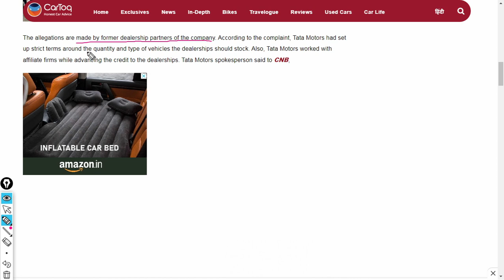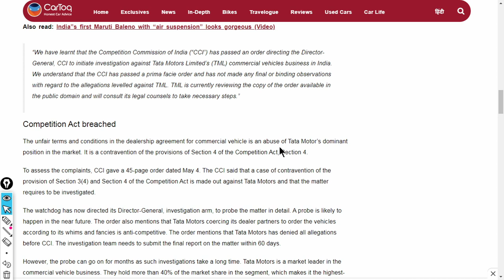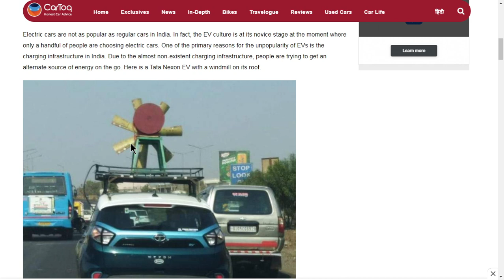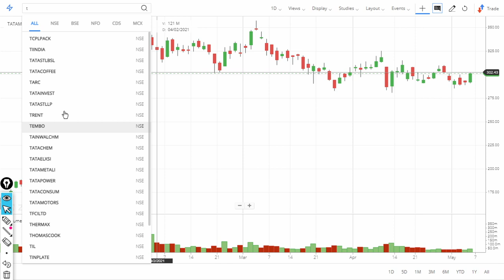Why Tata Motors Share price is rising today? Latest News on TataMotors!!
0:02 Introduction about the company
The Competition Commission of India (CCI)  has ordered an antitrust investigation against Tata Motors Limited. The probe is ordered against the commercial vehicle business of Tata Motors Limited. It is India’s largest seller of commercial vehicles and CCI alleges that they have abused its market position while supplying commercial vehicles to some of its dealerships in India.The allegations are made by former dealership partners of the company. According to the complaint, Tata Motors had set up strict terms around the quantity and type of vehicles the dealerships should stock. Tata Motors spokesperson said to CNB,

Tata recorded a domestic tally of 25,096 units in April 2021 as Nexon finished as the top-seller ahead of Tiago and Altroz Tata Motors garnered a cumulative sales tally of 25,096 units in the month of April 2021 as against 29,655 units in the previous month of March 2021 with a volume de-growth of 15 per cent. During the same period last year, the automotive industry was reeling under heavy restrictions courtesy of the health crisis. Thus, YoY comparison does not make sense. The Nexon compact SUV emerged as the most sold model within the brand’s domestic range as 6,938 units were sold. Since the arrival of the facelift in early 2020, the volume numbers of the Nexon continued to increase and it has been consistent all along as it has been a prominent contender in the sub-four-metre SUV space.

The video is from Rajkot, Gujarat, where a Tata Nexon EV was spotted with a legit windmill on its roof. While we are not sure about the exact motive behind this installation but it is likely that the person is trying to charge the vehicle on the move to get extra range. The set-up does look interesting but is only a good idea on paper. It is not at all practical. Can you tell us why?

7. How to earn daily Rs. 2000 risk free by Option selling (PUT & CALL option writing)
01:06 - Fundamentals of the stock
03:06 - Technicals Analysis of the stock
b) Beginners in stock market, they will learn about - Basics of share market
06:06 - Our Recomendation
1) What are the top Stocks in News today?
2) What Stocks are expected to rise today?
3) What stock should I Invest in today?
4) Which share will go up in future?
5) What is the stock market doing today?
6) Why share price is going down?
7) Which Stocks to buy for long term?
07:00 Conclusion

Yours
At YouTube Channel share Latest News Trader
ShivKumar VermaTraders